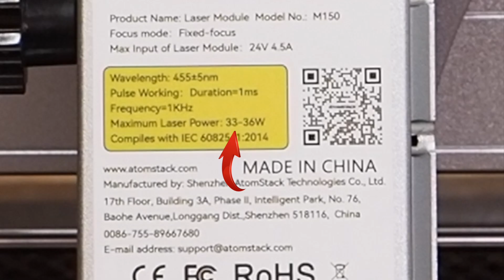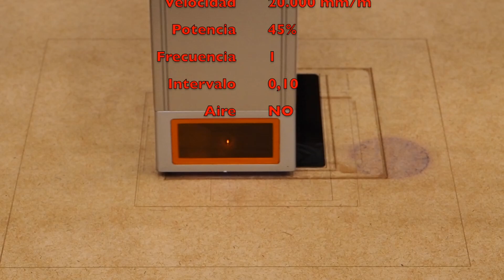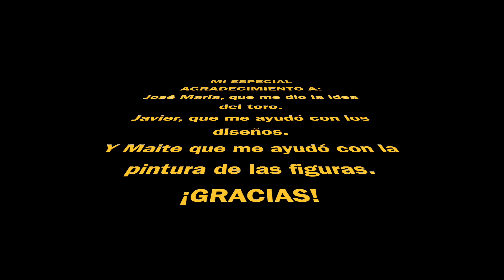Desafiando los Límites: Cortes Asombrosos con el Láser ATOMSTACK MAKER X 30 PRO 🔥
En estos momentos tiene un buen descuento de casi un 30% y además si usas este cupón podrás tener un descuento adicional: 49OFF

El Láser Atomstack de 33 Watios es una verdadera joya de la tecnología láser, capaz de realizar cortes y grabados con una precisión asombrosa en una amplia variedad de materiales, desde madera y acrílico hasta aluminio. Su potencia de 33 Watios garantiza resultados rápidos y eficientes, permitiéndote llevar a cabo proyectos de bricolaje, artesanía, prototipado y mucho más con facilidad.
Y hoy lo usamos para hacer algo que no se ha visto nunca en un canal de Youtube